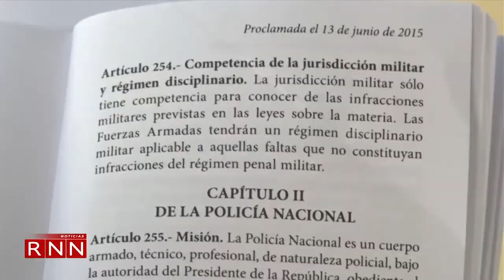Urgen aprobación del Código Penal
En el Congreso Nacional abogaron por la urgente aprobación del Código Penal, como forma de implementar un duro sistema de consecuencias que castigue y persuada el delito, así como sus ramificaciones criminales.